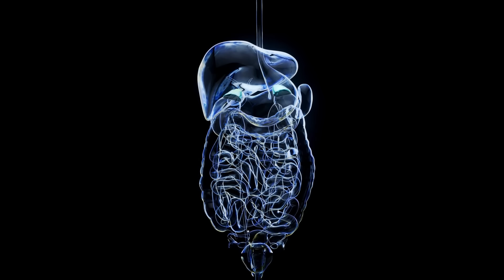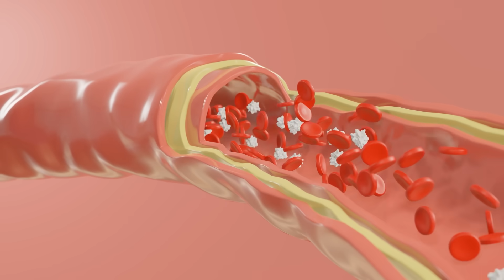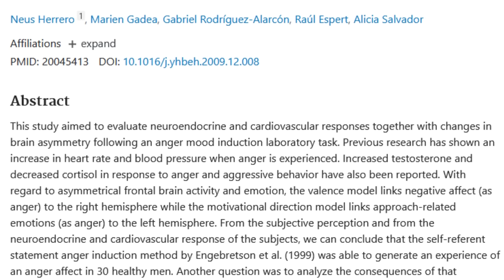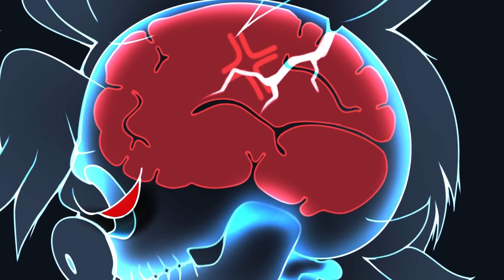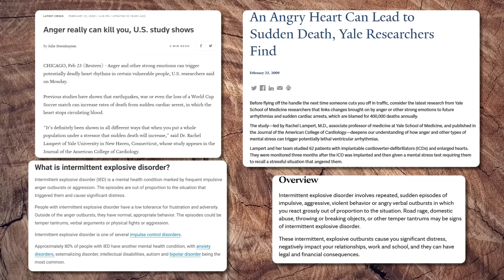A Pokemon Used Rage Fist 20 Times. This is What Happened to His Organs...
We are happy to be partnering with SHEATHunderwear.com, The ultimate underwear company. Not only do they offer superfast shipping, and excellent quality product with a one year warranty, they also have white glove customer service.

Did you know Primeape DIES when it evolves? How does it die though? What does Rage Fist do to it medically speaking? And just what is Annihilape supposed to be?

Inspired by the video style of @chubbyemu

Additional Credits:
Lockstin Austin Lockwood
Fineapple Ryan Porter

References:
Herrero N, Gadea M, Rodríguez-Alarcón G, Espert R, Salvador A. What happens when we get angry? Hormonal, cardiovascular and asymmetrical brain responses. Horm Behav. 2010 Mar;57(3):276-83. doi: 10.1016/j.yhbeh.2009.12.008. Epub 2010 Jan 4. PMID: 20045413.

Questions this video aims to answer:
What is Mankey based on?
What is Primeape based on?
What is Annihilape based on?
What are Annihilapes origins?
Annihilape Lore? is there any?
How to Evolve Primeape
How to get Annihilape

Chapters:
00:00 Primeape Used Rage Fist 20 times
07:07 This is what happened to its Body
11:47 Stay safe with SHEATH!